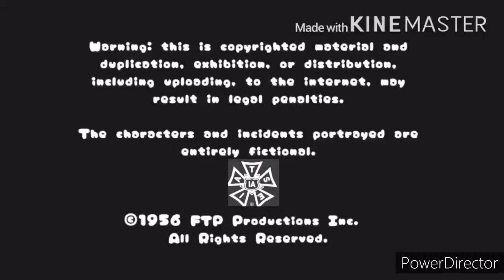Brillstein Entertainment Partners / Plan B / ABC Studios (1956)